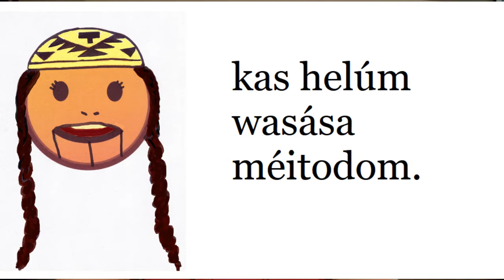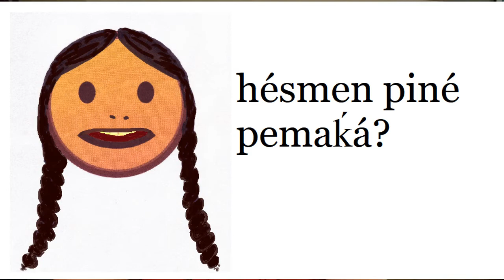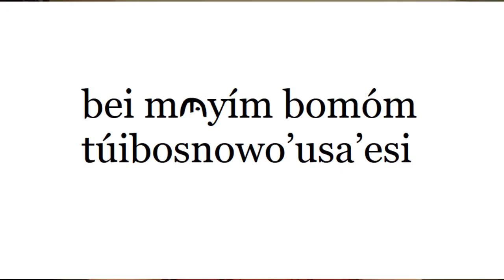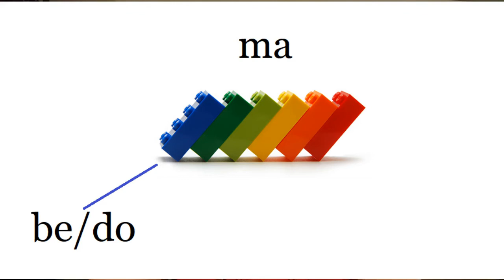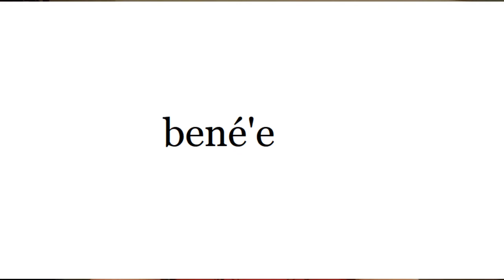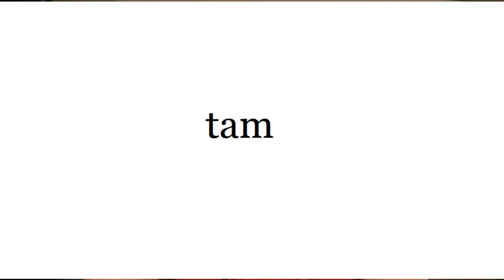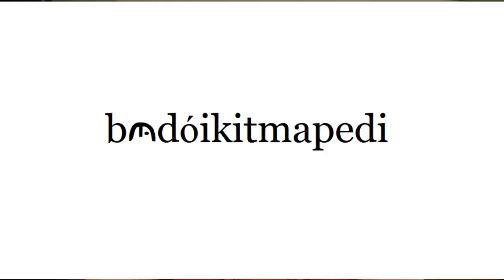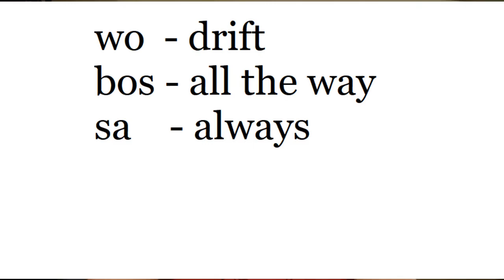Lesson Twelve - Used To Be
In this lesson, we'll learn the verb tense "used to be" and "used to do." We'll also learn about the pe and k^ word endings, what they mean, and how to make up new words with them. We are also picking up a few new infixes and starting a new dialog. My voice is a little raspy in this video - sorry! The wildfire smoke is affecting me.